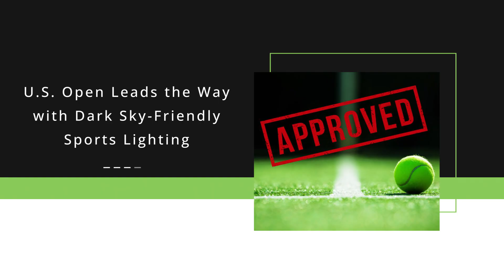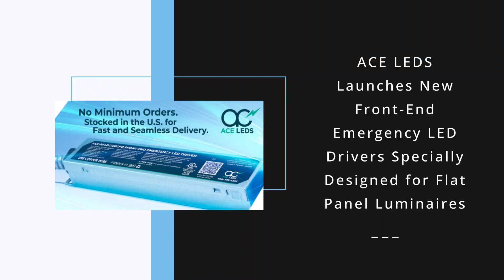US Open Lighting, Reflection from Paula Martinez-Nobles, ACE LEDS Emergency Drivers |TiL| 3 SEP 2025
Highlights include:

• ACE LEDS launches new Front-End Emergency LED Drivers specially designed for flat panel luminaires
• Stocks closing prices 2 September